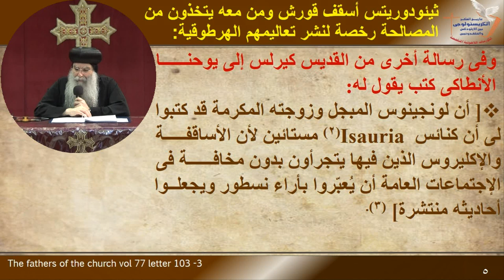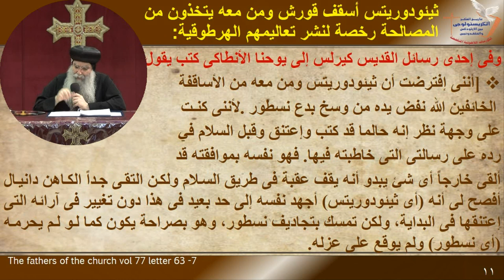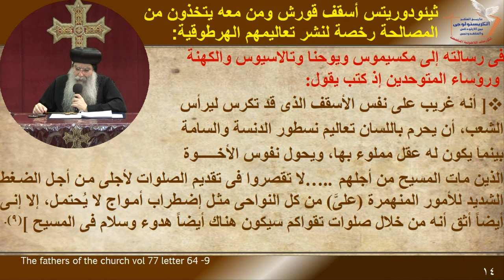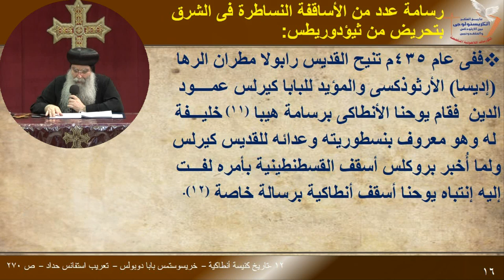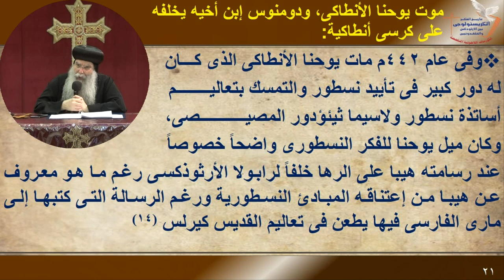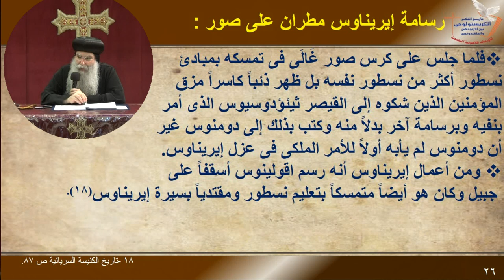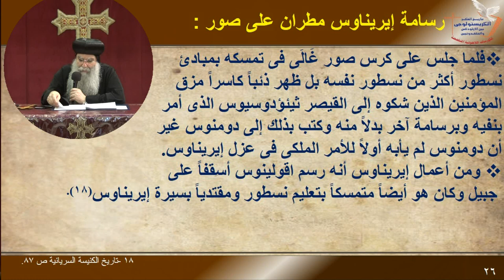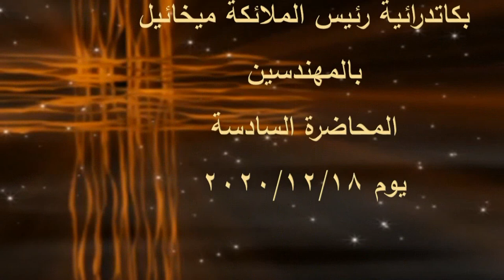كريستولوجى- مصالحة 433 م- المحاضرة السادسة -Christology-Reconciliation 433 AD, Lecture 6 /18-12-2020